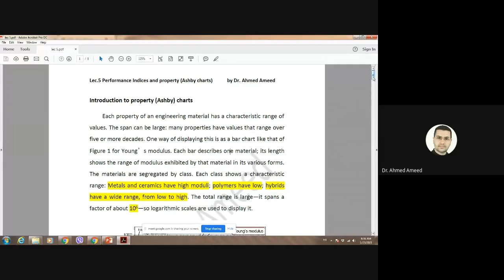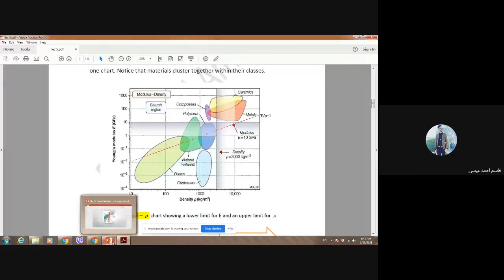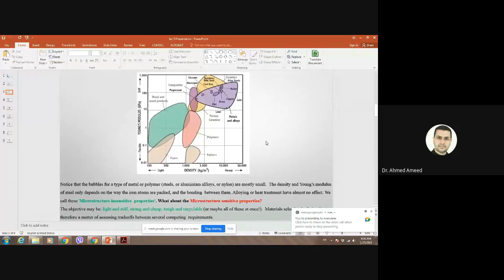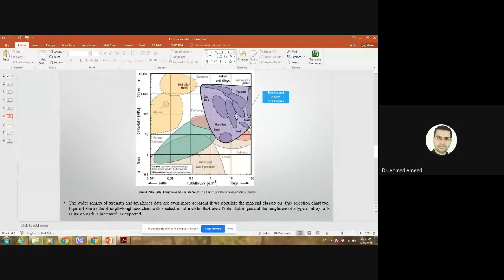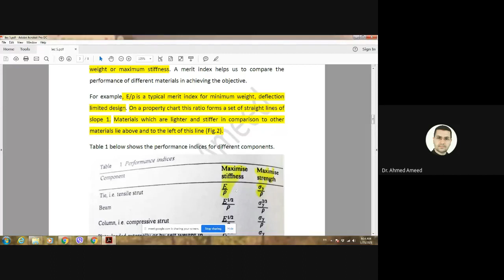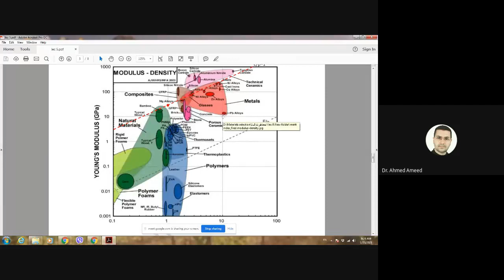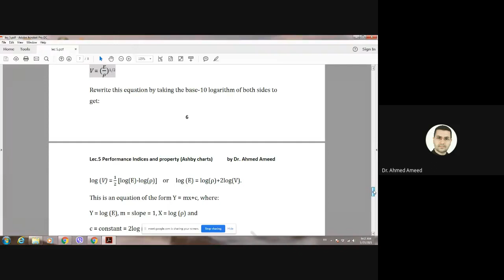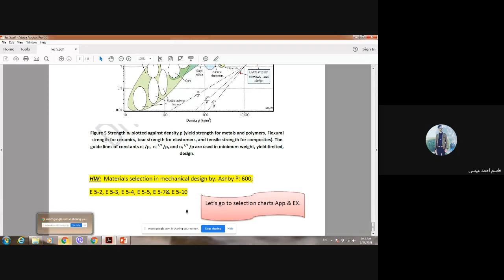Lecture 5 course 1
Materials selection